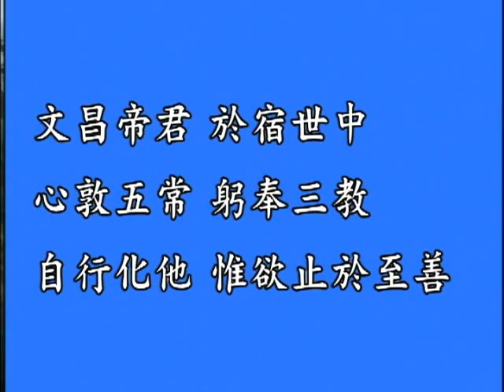《文昌帝君陰騭文》 1（上） 鍾茂森博士(定弘法師)主講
尊敬的諸位大德，諸位菩薩，大家早上好！請坐。我們今天一起來學習《文昌帝君陰騭文》。《文昌帝君陰騭文》是一篇勸善的文章，在道家跟《太上感應篇》、《關聖帝君覺世真經》三部書，都是流傳極為廣泛的勸善經典。我們首先來介紹一下這篇文章的題目「文昌帝君」這幾個字。文昌帝君一般世俗稱為文昌星，他是天上的星宿。在道家認為，星宿都有神靈主宰，文昌帝君是主宰人的功名、利祿、官運，在民間是非常有名的一位神明。在過去，尤其是讀書人（儒生），都會拜文昌帝君，因為在過去考取功名可以說是讀書人唯一的出路，一旦考上了功名，這一個家的家境就能大大的改善，自己的抱負也能夠得以施展，對於家族、子孫也是一個非常好的關照，因此對於功名就非常重視。文昌帝君因為是主宰功名的，因此就倍受讀書人的尊崇。我們有讀過《俞淨意公遇灶神記》，這是明朝萬曆年間俞淨意先生他的故事。俞淨意先生他也是讀書人，他跟同鄉的這些好友都是讀書人，一起建立了文昌社，專門拜文昌帝君，依這一篇《陰騭文》來修行的。因為人要廣行陰功，積功累德，他才能夠有這個福報考取功名，獲得利祿。

　　文昌帝君雖然是被列入道家神仙系統裡面的一位神明，可是他並不是傳播道術的，他主要就是勸導世間人廣行陰騭，陰騭就是陰德，做善事。所以這篇《陰騭文》通篇都是教我們止惡修善，不僅是在行為上要斷惡修善，更要在我們心地上，在暗室屋漏當中要懂得規範自己，不可以產生惡的念頭。這一位帝君我們可以能夠肯定他也是佛教裡所說的菩薩。《文昌帝君化書》這是講他歷劫歷世的這些生平故事，他自己最後也是遇佛授記，也在佛門中得度了，我們肯定他是一位菩薩。所以《陰騭文》也是菩薩的教誨，文章裡所說的跟佛法裡講的完全相應，佛法講的是什麼？「諸惡莫作，眾善奉行，自淨其意，是諸佛教」，這是佛陀教育的總的說明，《文昌帝君陰騭文》不正是教導我們「諸惡莫作，眾善奉行，自淨其意」嗎？所以我們要把這篇文章當作佛經一樣來學習。

　　民國初年淨土宗十三祖佛教的泰斗印光大師，一生就極力的提倡《太上感應篇》、《文昌帝君陰騭文》、《了凡四訓》這三部書。《文昌帝君陰騭文》有一篇詳細的註解，是清朝周安士先生註的。周安士先生註了《文昌帝君陰騭文》，撰寫了另外三篇文章，第一個叫做《萬善先資》，第二是《欲海回狂》，第三是《西歸直指》，這三部書加上《陰騭文廣義節錄》，這是詳細註解，合起來稱為《安士全書》。印光大師一生極力的提倡這部書，為這部書曾經兩次做了序文，我們底下會學習到這序文裡的一些片段。可見得這部書這篇文章確實是非常的重要，認真的學習，不僅能夠使我們這一生斷惡修善，破迷開悟，轉凡成聖，而且能夠幫助社會苦難的眾生從迷苦當中回頭，也是能夠離苦得樂，幫助世間消災免難。

　　文昌在道家裡說這是星宮的名字，它屬於紫微垣，它包括有六個星。在《史記》裡面也有記載，說這個文昌宮六星，第一個叫上將，第二叫次將，第三叫貴相，第四叫司命，第五叫司中，第六叫司祿，這些星宮都是天神居住的地方。什麼人能夠去做天神？一定都是正知正見正直的這些人能夠生天做天神。所以在世間的精英聖賢，他們這一生結束以後都生天做這些天神。在佛家裡面對於天的描述非常的詳細，說我們這個天道有很多層，總共是二十八層天，在欲界有六層天，在色界有十八層天，在無色界也有四層天，總共是二十八層天。這裡的天神多半都是欲界天裡的。欲界天忉利天主佛法裡面稱為釋提桓因，就是帝釋天主，一般在民間道家裡都稱為是玉皇大帝，儒家稱為是皇皇上帝，雖然叫的名號不同，都是指同一個人。這位天主掌管著整個天道（忉利天底下有四王天）這個大權，也包括人間的善惡、命運，都由他們來主宰。文昌這個神他是玉皇大帝底下的一位輔臣，就好像我們世間的皇帝底下有宰相、有各種大臣，文昌是他的輔臣之一。

　　每一位神明都有他主掌的權力範圍，我們人間所行的善惡，統統都受到天神的監察，我們講「舉頭三尺有神明」，這是真理。天神很多，各有所主，如果我們造惡，就會受到神明的譴責和懲罰，如果我們行善，就會得到神明的獎賞，這些懲罰和獎賞實際上都屬於行善行惡人的因果。佛法裡講得非常透徹，善有善報，惡有惡報，因果報應是絲毫不爽。這些報應其實也不是這些神明降下來的，是這個人行善行惡自然的感應，就如《太上感應篇》裡講的，「禍福無門，惟人自召；善惡之報，如影隨形」。天神他們其實就是根據人所做的善惡加以判決，他是來執行法律的這些人，就好像世間人如果犯罪了，由法官來判決，還有執行的人員來去執行。這個人他自己有他的因果，犯了罪的他就該受到惡報，如果他沒有犯罪，這些法官不可以妄加罪名。所以了解這個道理我們就知道，能不能夠得到好的報應，這完全取決於自己，不是光求神拜佛就可以得到的，還是像文昌帝君教導的那樣，要廣行陰騭，要積功累德，才會有好的報應。

　　文昌帝君的前身，根據道家經典的記載是叫做梓潼神。梓是桑梓的梓，木字邊一個辛字，潼就是三點水，一個兒童的童字，梓潼神這是文昌神的前身。根據記載，帝君他最後一世是在晉朝出生的，他姓張，名字叫做亞，張亞，他後來遷居到四川，就在梓潼這個地方居住，四川現在還有梓潼縣，後來得道，就在那邊成仙了，這個梓潼神就是這麼來的。實際上文昌帝君他是生生世世都在修行，《陰騭文》開篇就說「吾一十七世為士大夫身」，這一十七世也是一個概略的說，其實他生生世世，不止是十七世，都是在修行，都是在積德行善。就在周朝的時候，有記載，帝君最早在周朝，他也是誕生於張家，姓張的張家是黃帝的後裔。我們師父上人現在還保留著他徐家的家譜，徐家家譜記載也是黃帝的後裔，我們師父淨空老法師是黃帝的第一百三十六代孫。可見得中國的家族史記載的這麼完備。他的家譜我看過，精裝本印了六冊，這麼厚的，總共加起來六冊。真的，從黃帝到現在這一世，總共一百三十六世，每一世的每一家兒孫姓什麼、叫什麼、出生年月，還有主要的、簡單的歷史都有記載。

　　帝君最早記載是說周朝，他的父親有一天在蒼昊這個地方祈求，祈求什麼？生貴子，結果就生了帝君。所以帝君他出生是在周武王乙巳歲，是周武王年代。那我們知道武王他是聖王，他的弟弟是周公，武王的兒子成王，是周公輔佐。帝君當年在出生以後，長大了就在周成王手下做一個輔臣，還協助周成王、協助周公來治理天下。這個他的故事裡面都有記載，我們以後會講到。文昌帝君在歷史上示現了很多次，而且多數都是投生在張家，姓張，跟張氏有緣。到晉武帝這個時候，晉朝武帝的那個時候，記載當中說到，帝君出生是在農曆的二月初三，所以以後把農曆二月初三就做為文昌帝君的聖誕。實際上文昌帝君在歷史上生生世世的輪迴現身，如果算起來，哪一天不是文昌帝君的生日？用農曆二月初三做為一個表法，是以晉朝的他的示現身做為他的生日。在帝君投生這些人家，他們出生大多數都是以士大夫身，就是知識分子，所以上帝知道帝君對於這些知識學問很有研究，不是一生一世，生生世世都是學儒、學道，所以就命他來主掌知識分子的功名利祿，所以稱為他是文運之神。

　　後來把他稱為文昌帝君，這是元朝時代的事情，這是元朝仁宗皇帝，在延祐三年，也就是公元一三一六年，將梓潼神，就是我們剛才講的文昌神加封，這個封號叫做「輔元開化文昌司祿宏仁帝君」，就簡稱文昌帝君，這些都可以在《道藏》裡面查到。因為梓潼縣，這是四川省的梓潼縣，它可以說是文昌君的一個祖庭，那裡有一座七曲山，上面有建了文昌宮，文昌宮可以說是祖廟，裡面供奉著文昌帝君的神位、神像。歷代全國各地都建立了文昌宮、文昌閣，或者是文昌祠、文昌廟，都是來尊崇這一位神明的。文昌帝君我們就簡單的介紹到此地，後頭我們還要詳細的介紹他輪迴當中的故事。

　　下面講這個「陰騭」，文題裡面陰騭這兩個字，陰騭就是陰德的意思。什麼叫陰德？假如我們做善事別人都知道，都讚歎你，都表揚你、獎賞你，這個不叫陰德，這叫陽德，因為你的好名聲都已經傳播出去了，大家都知道你，這個也是善報，你做的善事馬上就報了，所以後頭就沒有了。真正聰明的人，不求這些美名，他求的是陰德，做善事不要人知道。做了這個善事沒有人知道是不是沒有報應？不是，報應更多，這種善就叫陰德。古人講「陰德天報之」，天來給你報，這個報應就更加的豐厚。不僅我們自己來生來世得到善報，我們這一世的子孫，乃至世世代代的子孫，都能夠得到好的報應。所以這是自利，也是利家人，這樣的一個就叫陰德。

　　文昌帝君在這篇文章裡面勸我們要廣行陰德，這才是真實的功德。世間人，你看他們都知道，善欲人知不是真善，惡恐人知則是大惡。我們行善積德，如果還有個心想要別人知道我在行善，知道我在幫助人，還有那種圖報的心，還有出名的欲望，這個善就不是真善，這個善裡面夾雜著不善，什麼是不善？貪，有貪欲的心這種善就不純了。那麼惡，如果我們行惡，我們不要怕被別人知道，因為我們造惡被人知道了，馬上就有人批評我、毀謗我、侮辱我、懲罰我，我的這個惡報現前就報掉了，以後就不用再受惡報了。如果造惡還要去隱瞞，還要文過飾非，怕別人知道，那這叫做大惡，這是罪上加罪。你看《弟子規》裡也講，「倘掩飾，增一辜」，你有錯了，不肯改，還要掩飾，這是錯上加錯，而且是大錯。所以我們的善不要讓別人知道，我們的惡不怕被別人知道。我們下狠心改過自新、斷惡修善，這就是廣行陰騭，自然感動天地鬼神。

　　所以這篇文章教導我們確實是修行入道的重要的基礎。我們師父上人要我們落實三個根，儒之根是《弟子規》，道之根是《太上感應篇》，佛之根是《十善業道經》。《文昌帝君陰騭文》它也是道家的經典，它是《太上感應篇》的一部非常好的輔助教材，跟《感應篇》講的可以說是異曲同工，兩篇對照學習，相得益彰。它跟《感應篇》講的是一個道理，所以兩篇文是一不是二。我們需要認真的學習，紮好善的根基，那麼這一生得到的是幸福美滿，修學佛法也能夠一帆風順。因此不能把這篇文章看成是外道典籍，要把它做為佛法來認真學習。

　　當年印光大師曾經大力提倡流通這一部經典，做過兩篇的序文，都是為周安士先生的《安士全書》所作的，《安士全書》它的上半卷就是《文昌帝君陰騭文廣義節錄》，就是講到詳細的解釋這篇文章，我們抽取印光大師序文的一些片段來學習。印祖做過兩篇序文，第一篇做的是在光緒戊申年（一九０八年）做的，當年印祖是四十八歲，十年以後又做了一篇序文，可見得是這兩次流通當中所做的，第二次是在民國七年（一九一八年），印祖五十八歲。我們先看他後頭的這篇序文裡的一個片段，他講到，「又欲同人諸惡莫作，眾善奉行。因將《文昌帝君陰騭文》詳加註釋」。這是講到安士先生，安士先生為《文昌帝君陰騭文》做註解，目的就是為了幫助人諸惡莫作、眾善奉行、斷惡修善。

　　「俾日用云為，居心行事，大而治國安民，小而一言一念，咸備法戒」。所以這一部《文昌帝君陰騭文》的廣義節錄，是安士先生從《道藏》，特別是《文昌化書》這部書裡面節取出來的。能夠使人在日用云為，就是日常生活當中，居心行事，就是起心動念、言語造作當中，能夠幫助人回頭。大而治國安民，大的方面可以幫助和諧社會、和諧世界、安定民心。社會為什麼不和諧？世界為什麼會亂？民心為什麼不安？就是因為缺乏倫理、道德、因果的教育。所以百姓沒有依歸，行為沒有標準，所以就會使人任意妄為，我們說胡作非為，為什麼？他不懂得什麼是善、什麼是惡，或者是他不知道有報應，他就敢造惡，懂得這些報應，他就自然收斂。所以倫理道德教育使人恥於作惡，因果教育使人不敢作惡。那麼《陰騭文》這篇文章是集倫理、道德、因果於一體，可以安定社會，所以應該大力提倡。

「小而一言一念」，這是對我們修身、正心而言，小的方面乃至一句話、一個念頭，都知道有因果。凡事都有因果，哪怕動一個念頭，這就是因，果報就已經註定。那我們學佛我們知道宇宙是一體的，宇宙是全息的。什麼叫全息？我們講全息照片，全息照片的特點就是你拍照拍下一個人像，比如說把我鍾茂森拍下來，這幅照片你把它剪開兩截，然後再把兩幅照片用激光打出來，發現兩個照片都是完整的鍾茂森，再每個半截剪開兩截，變成四截，四截每一截裡面都有完整的鍾茂森。無論你怎麼樣子去分割，每一個部分裡面都含有整體，這是全息照片。我們的宇宙也是這樣，每一個小的部分都含有宇宙的全部信息，這就是《華嚴經》裡講的一微塵裡有無量法界 (超出限定字數 以下省略)